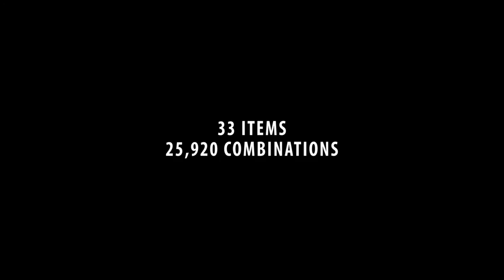Waves² - Alpha 3 Trailer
Waves² is the sequel to 2011's Waves by Squid In A Box Ltd. Currently in Early Access on Steam the game has just released the alpha 3 update which adds 27 new items bringing the total up to 33.

This video showcases some of the item combinations available to players.

The music is "Level X" by DJ Striden and is used with permission. For more of DJ Stridens music check out his Bandcamp